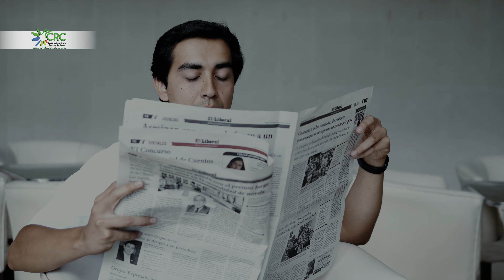Comercial Redes Sociales Alerta Incendios